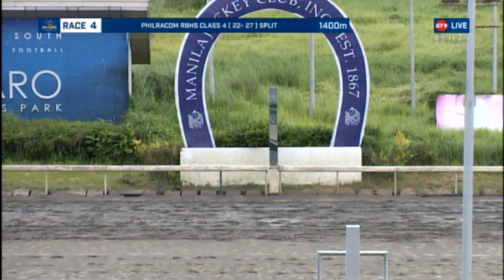MJCI-091121-R04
MJCI SATURDAY RACES SEPTEMBER 11, 2021